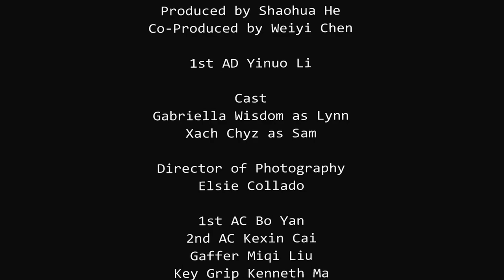CONFLICT - Yang Chao, for AFI Apply.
Yang Chao, for AFI Apply.